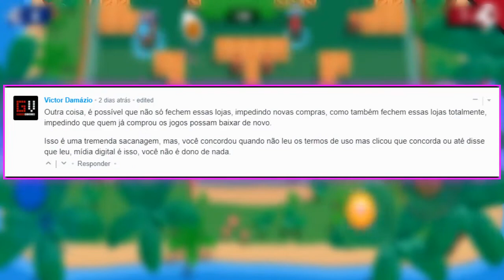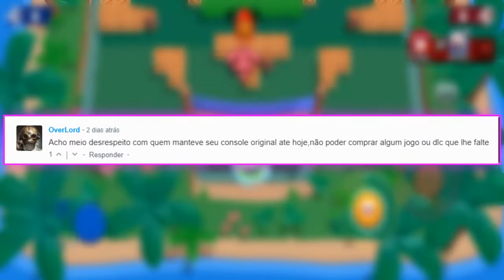o FIM DO PS3? RUMOR SOBRE a PLAYSTATION STORE FECHAR no PS3, PS VITA e PSP PERMANENTEMENTE!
Bem, nesse vídeo comentamos e damos nossa opinião sobre um rumor que vem ganhando força recentemente, sendo o mesmo sobre a PlayStation Store dos consoles PlayStation 3 (PS3), PS Vita e PSP fechar. Logo, não sendo possível mais realizar compras e download de jogos digitais nestes consoles.

Como ainda é um rumor, nada oficial foi anunciado. Porém, já há muitas pessoas comentando o assunto, dando suas opiniões.

No vídeo também falamos sobre como o fechamento da PlayStation Store pode afetar nesses consoles, caso realmente esse rumor se torne realidade em um dia, futuramente.

Gameplay de fundo: Brawl Stars

Caso tenha curtido o vídeo, aproveita pra se inscrever e apoiar o canal. :)